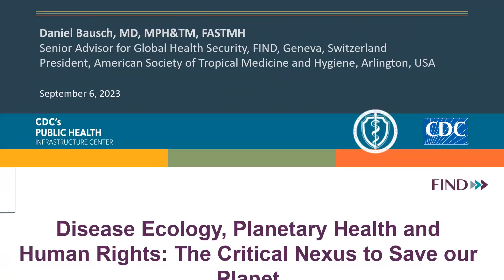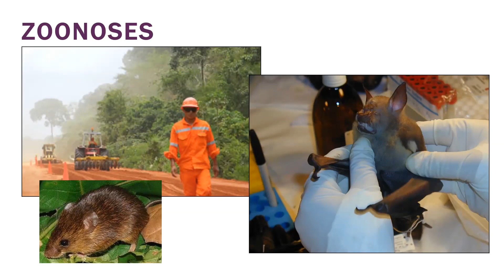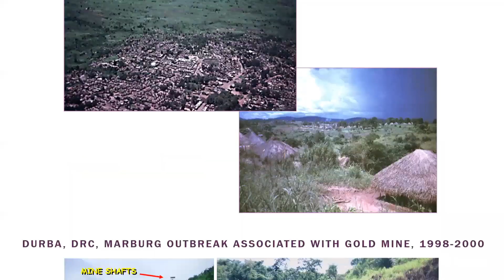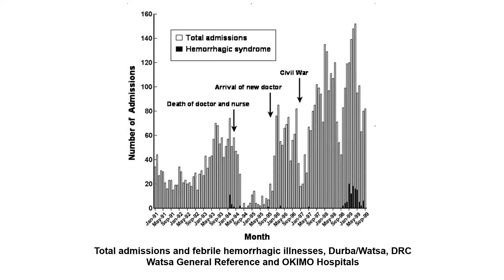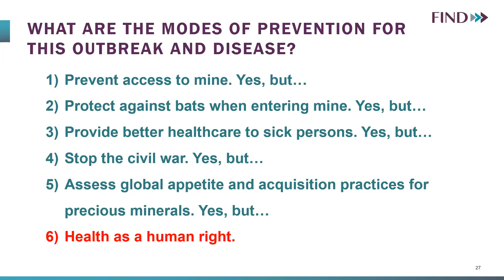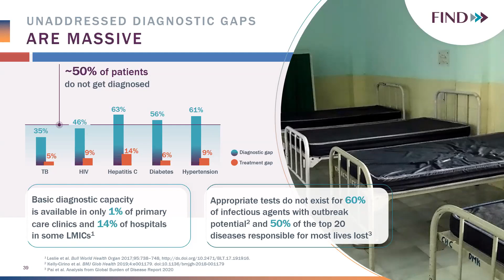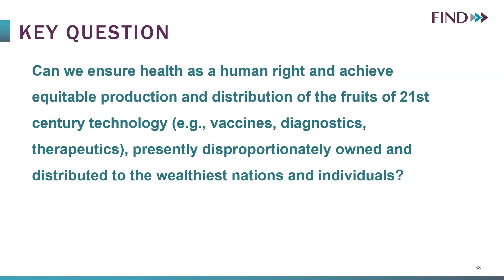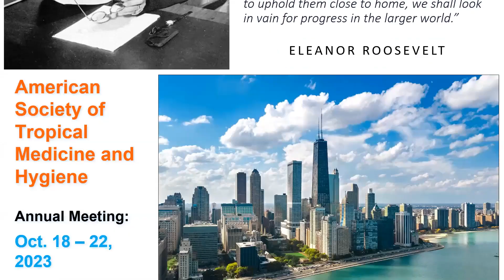Preventive Medicine Grand Rounds: The Critical Nexus to Save our Planet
The September 2023 Preventive Medicine Grand Rounds (PMGR) features Dr. Daniel Bausch, Senior Advisor for Global Health Security at FIND and President of the American Society of Tropical Medicine and Hygiene. He discusses the principles of disease ecology and share examples illustrating the complex interactions between pathogens, their hosts, the environment, and human activities in outbreaks of infectious diseases.

search for course WD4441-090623. CEs will be available after 10/10/2023 and expire 10/10/2025. Course access code: CDCPMRF